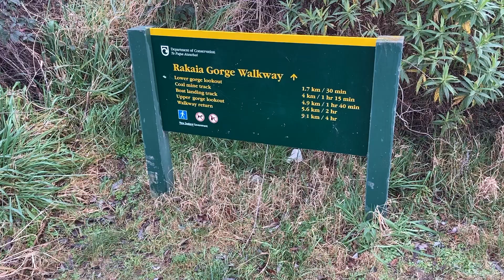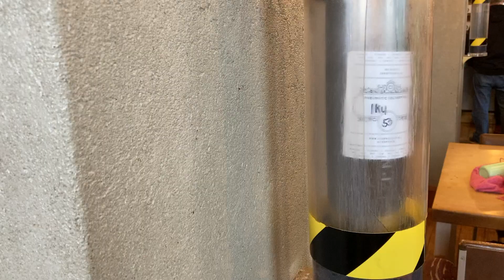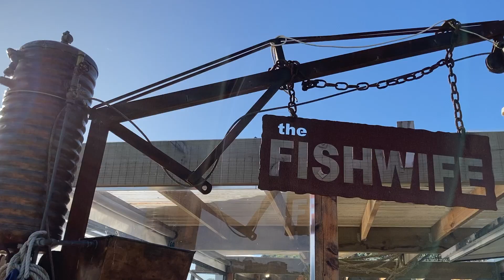Rakaia Gorge🥾, Christchurch days🙂, Dunedin trip🚐, Moeraki Boulders🦖🦕🥚 | daily life in NZ vlog